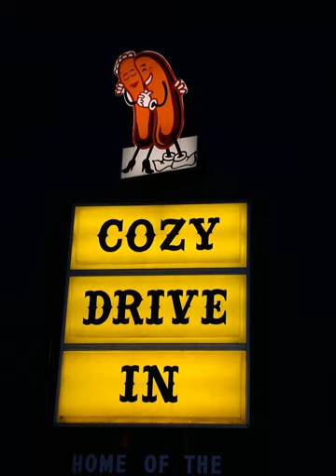Man v. Food (season 2) | Wikipedia audio article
This is an audio version of the Wikipedia Article:
Man v. Food (season 2)

00:01:02 1 Production
00:02:15 2 Reception
00:03:34 3 Episodes

- Socrates

SUMMARY
The second season of Man v. Food, an American food reality television series hosted by Adam Richman on the Travel Channel, premiered on August 5, 2009. First-run episodes of the series aired in the United States on the Travel Channel on Wednesdays at 10:00 PM Eastern time. Man v. Food was executive produced by Matt Sharp, in association with the Travel Channel. The season contained 20 episodes and finished airing on December 16, 2009. On February 3, 2010, a special "Live" episode aired.
Man v. Food is hosted by actor and food enthusiast Adam Richman. In each episode, Richman explores the "big food" of a different American city before facing off against a pre-existing eating challenge at a local restaurant. Not counting the "Live" episode in Miami (which he won), the final second season tally was: 13 wins for "Man" and 7 wins for "Food".